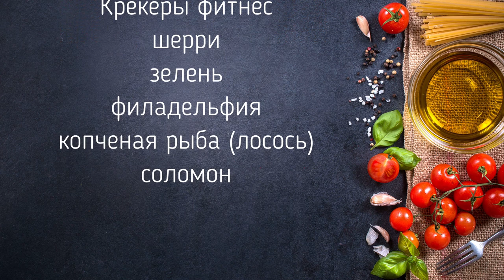Крекеры с начинкой, копченой рыбкой! Как же это вкусно!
Очень вкусное блюдо, готовлю для всей семьи! Рецепт ниже под видео! На моем канале "Давай поварим", вы увидите много интересных и простых рецептов!

Сегодня готовим крекеры с начинкой.

Ингредиенты:

Крекеры фитнес
шерри
зелень
филадельфия
копченая рыба (лосось) соломон